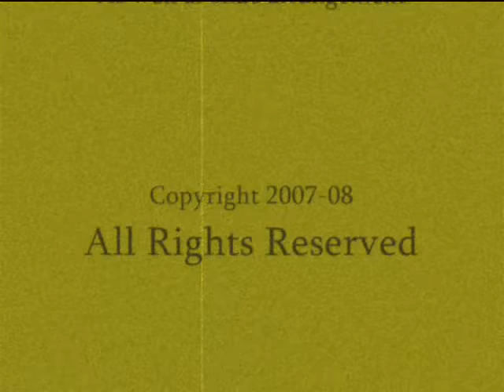"Keeper" (random jamming)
not really a SONG, early jamming, really...just getting the old stuff out first.